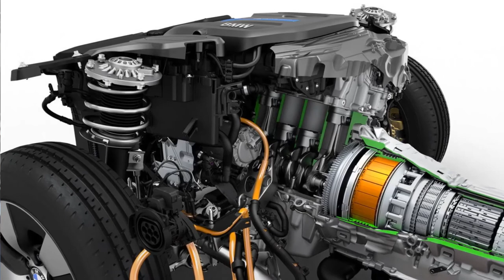НОВЫЙ BMW 7 СЕРИИ G13 2020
BMW 7 СЕРИИ G13